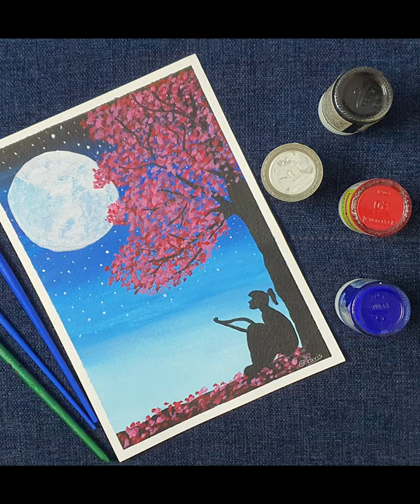Joy of being lonely | easy acrylic paintings for beginners